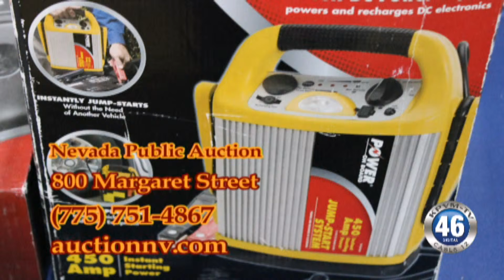01/21/2016 News 46 2 of 4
Catherine Dolf brings today's Desert View Hospital Health Tip.
Ronnie Gipson invites everyone to Nye County Public Auction.
Three people are transpoted after a t-bone collision.
David Plinske is seen in court after his arrest in October 2014.
Ron Chase invites everyone to Nevada Public Auction.

Anchors: Zach Reinert & Jennifer Mutz